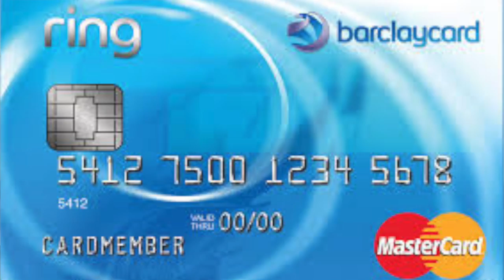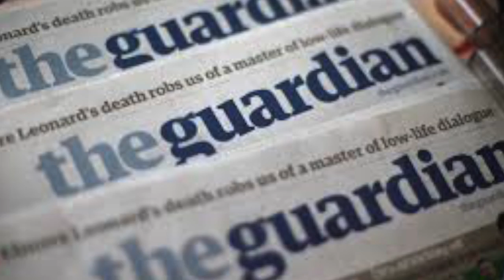Birra self-service a Londra. In Inghilterra arriva Pay@Pump. (VLOG - 2017) VIVERE A LONDRA